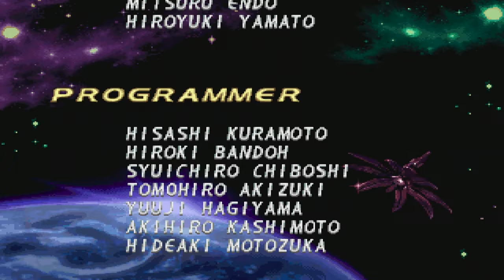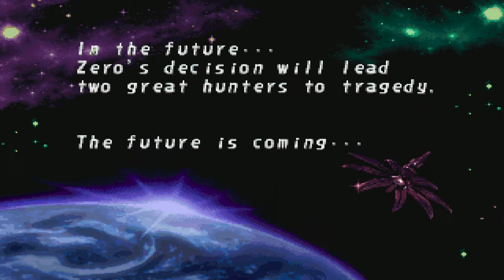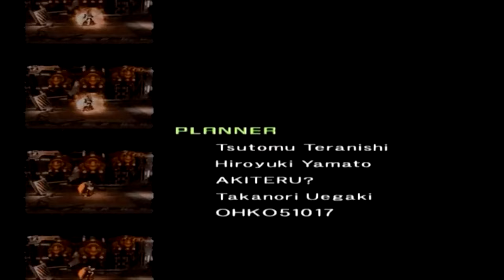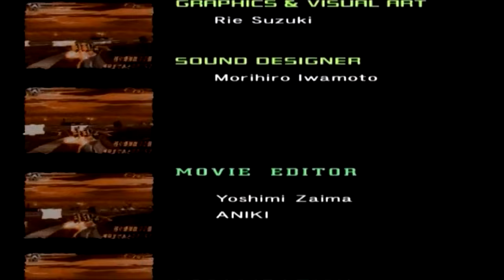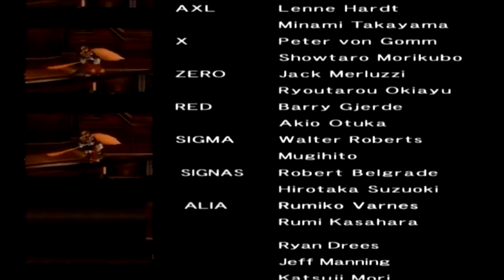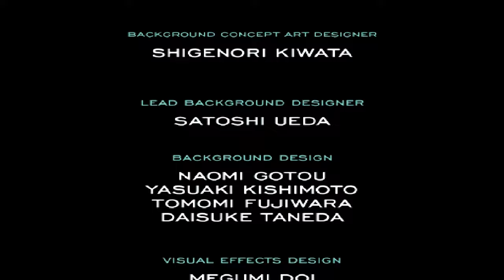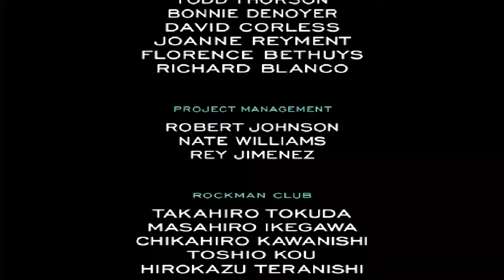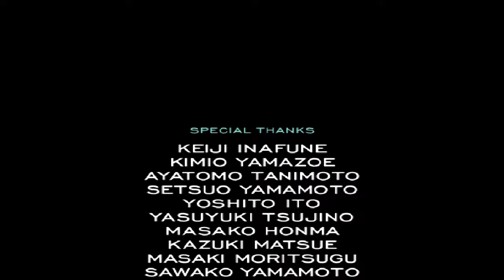Mega Man X All Games Credits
The Mega man X Series of Mega man games.

Mega man X3 PlayStation/Sega Saturn Version
Mega man Maverick Hunter X
Capcom